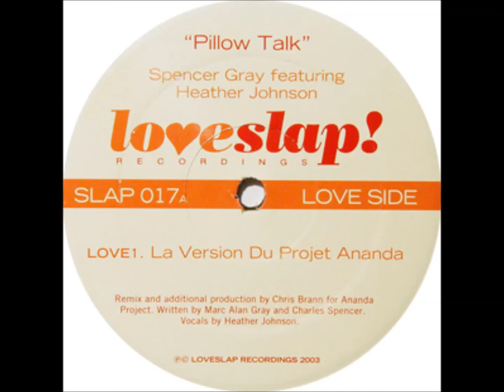Pillow Talk - (Spencer Gray First Pass Mix) - Spencer Gray feat. Heather Johnson Loveslap EP